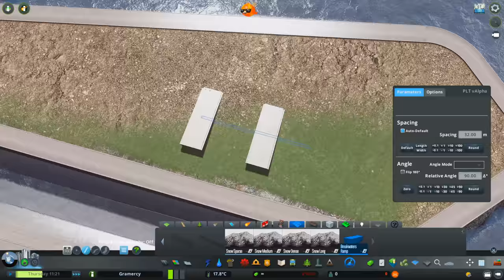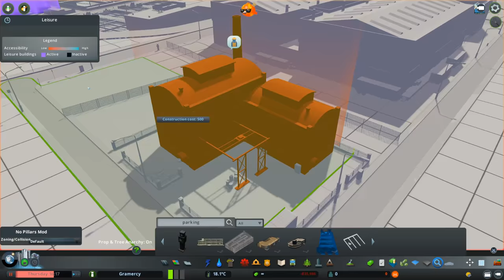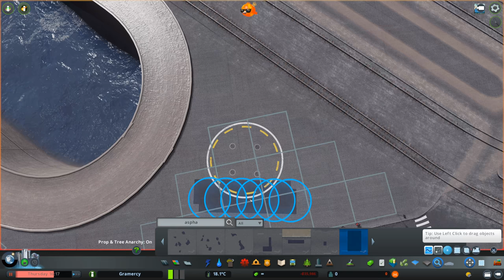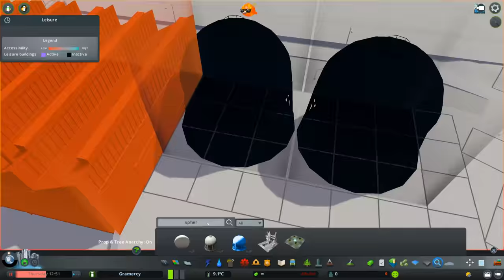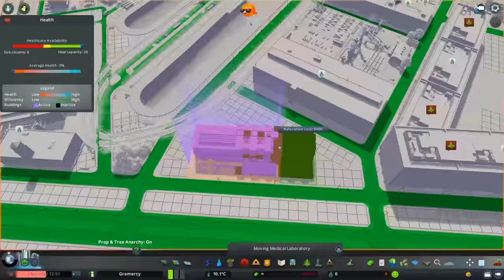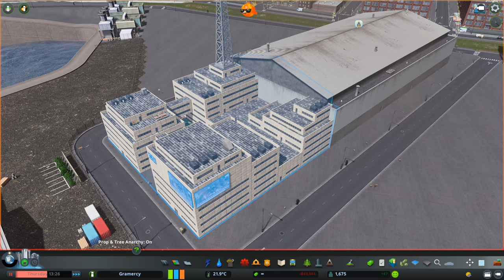Cities Skylines: Gramercy | Episode 1 - The Navy Yards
Welcome to Gramercy - a Brooklyn-inspired city caught in the midst of modernization!